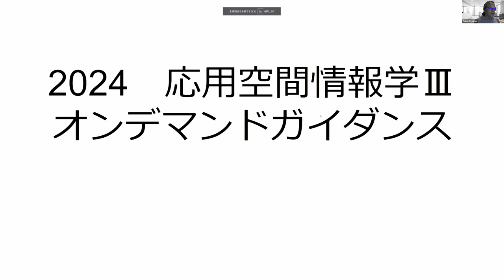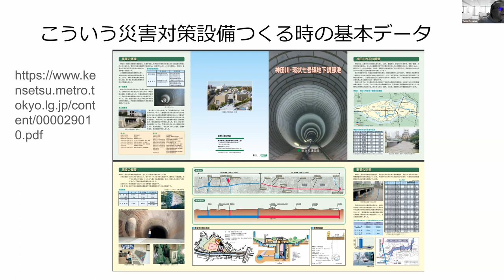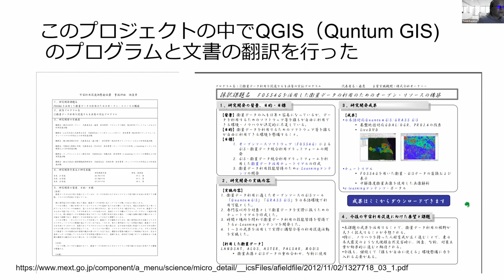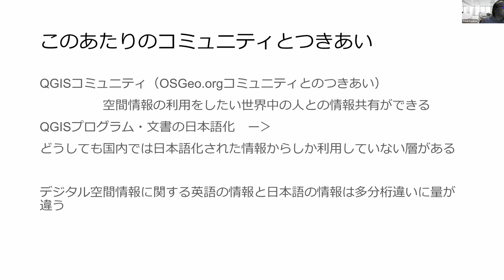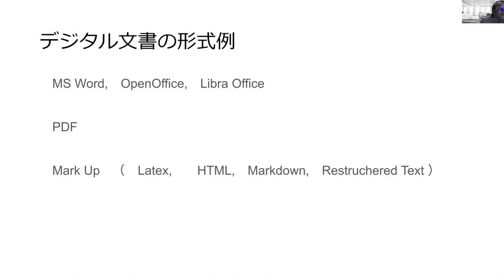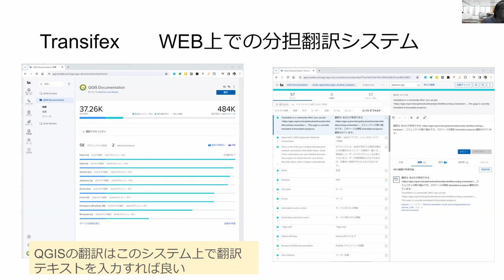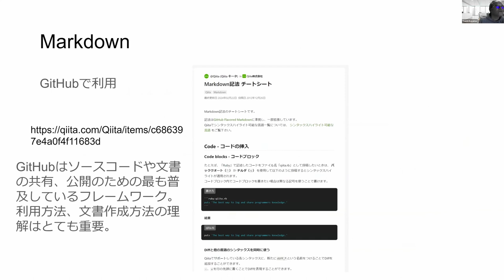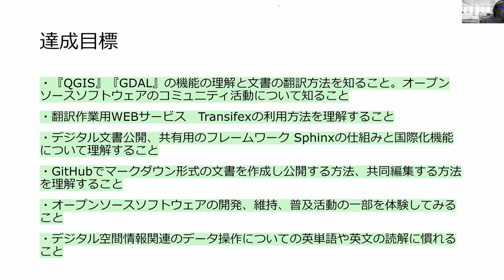応用空間情報学III 2024 オンデマンドガイダンス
青山学院大学 地球社会共生学部
【前期木曜１限】
「応用空間情報学III / Applied Spatial Information Science Ⅲ」
2024年度 嘉山 陽一 講師（OSGeo.JP/QGIS日本語Contributor）